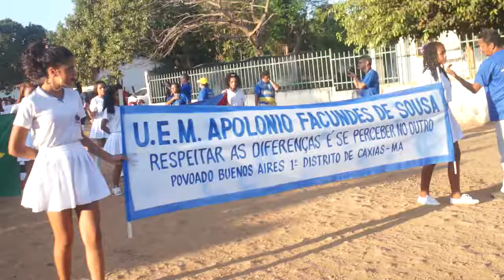Desfile no povoado Buenos Aires 5